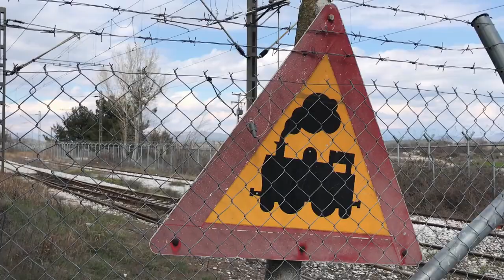Alarm aus Idomeni (GR): Betrieb auf der "Balkanroute" nimmt zu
In Nordgriechenland melden Grenzgemeinden zu Nordmazedonien eine Wiederbelebung der sogenannten “Balkanroute” für Flüchtlinge und Einwanderer durch Schleuser-Ringe.